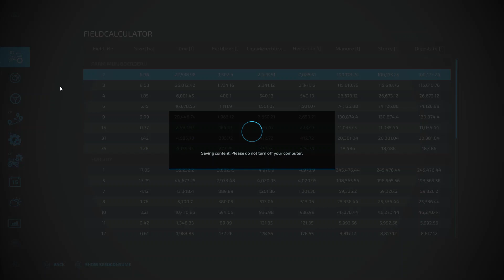making straw bales (calmsden farm) #64 Farming Simulator 22 FS2 timelapse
Welcome back, today I’m going make straw bales.